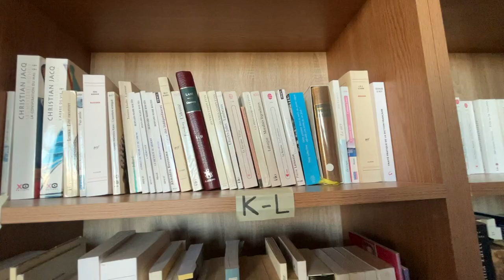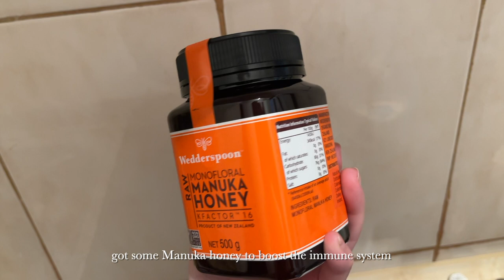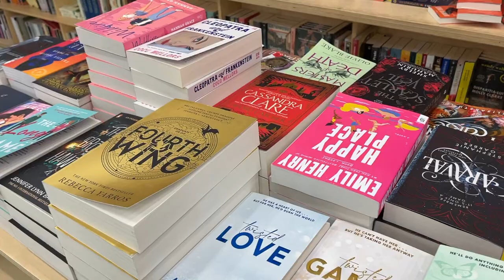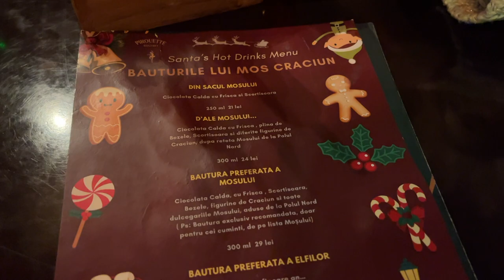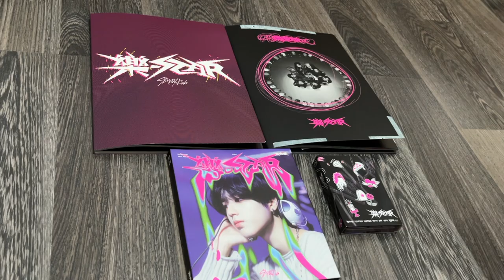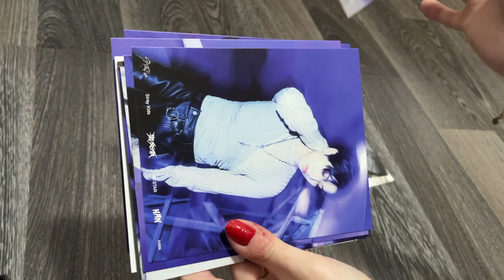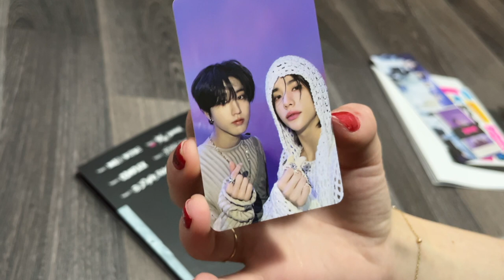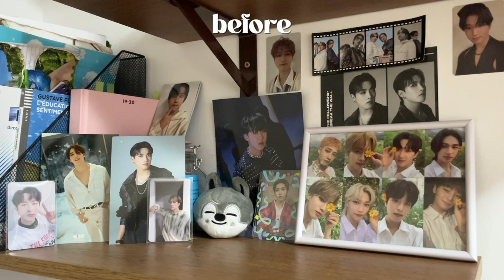November vlog | Getting in the holiday spirit & first snow ❄️ 樂-STAR unboxing & Spotify Wrapped 🎁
November vlog | Getting in the holiday spirit 🎄 first snow ❄️ 樂-STAR unboxing 🎁 Spotify Wrapped 🎵 (eng subs)

Hope you enjoyed this vlog and let me know what you want to see next! :)

✘ 樂-STAR albums: NEMO ver., postcard HAN ver., Limited Edition ver., Roll ver.
Places visited in Constanta: City Park Mall, Asiatico Express, Pirouette Bistro
Constanța, Romania
✘ How old are you?
21
I'm a third (final)  year university student (english major and french minor)